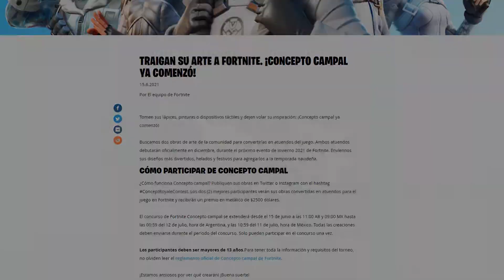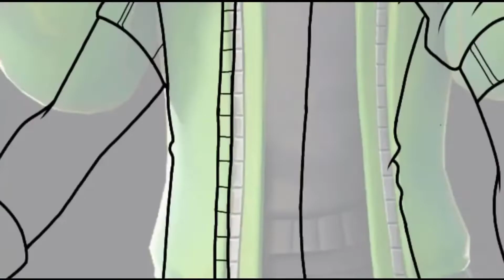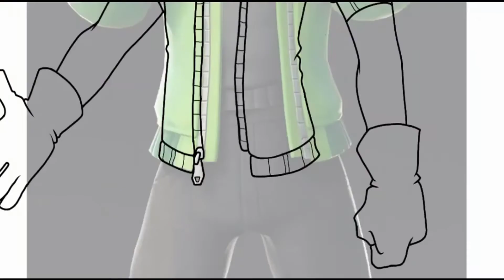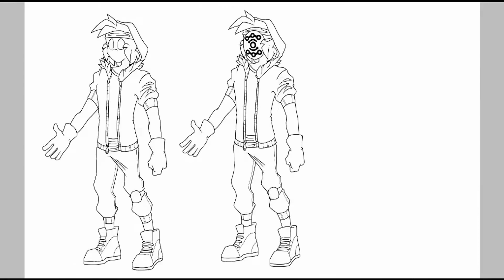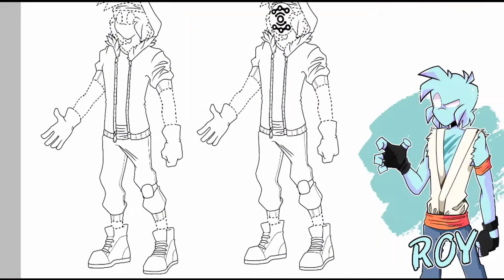ConceptRoyaleContest || Roy Soldado invernal (SpeedPaint)